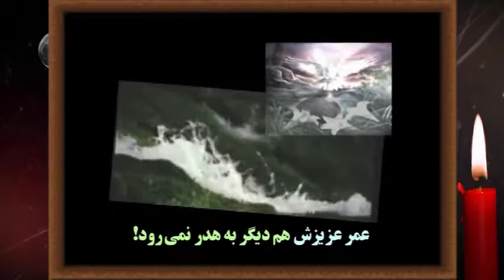راه قطعی هدر نرفتن عمر چیست؟ - از انکار تا اقبال